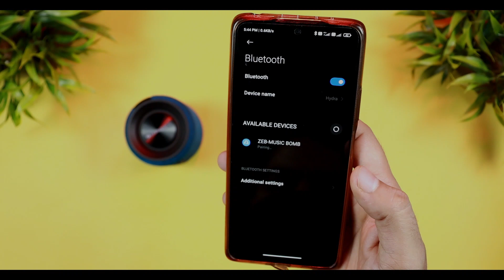ZEBRONICS Zeb-Music Bomb 10W 🔊 UNBOXING & REVIEW + SOUNDTEST | Should You Buy ? | हिन्दी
PURCHASE LINK-

ZEBRONICS Zeb-Music Bomb 10W | UNBOXING & REVIEW + SOUNDTEST | Should You Buy ? | हिन्दी HINDI INDIA 2021
keep supporting
MY GEARS-

MY CAMERA
SECOND LIGHT
MICROPHONE 1
MICROPHONE 2
TRIPOD 1
TRIPOD 2
BACKDROP STAND
TIME CODES-

00:00 - INTRO
00:54 - UNBOXING
01:34 - PHYSICAL OVERVIEW
02:17 - FEATURES (SPECS)
03:12 - FM TEST
03:45 - SOUND TEST
06:12 - SOUND OUTPUT
06:46 - MIC TEST
06:54 - PROS & CONS
07:39 - CONCLUSION
queries-
best bluetooth speaker under 1000 rs
best bluetooth speaker under 1000 rupees
bluetooth speakers under 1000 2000
best bluetooth speaker under 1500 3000